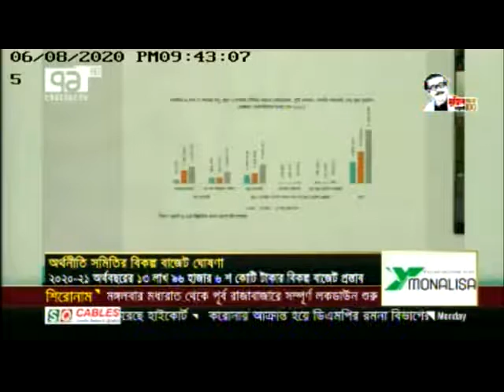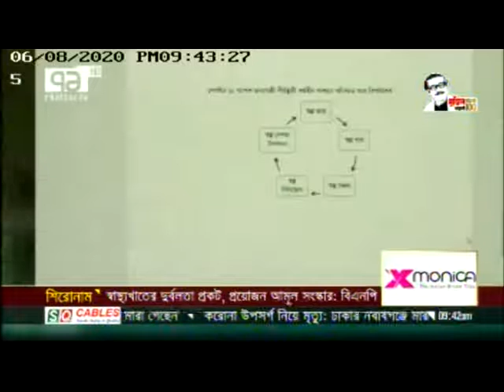BEA Budget Press Conference 2020-21